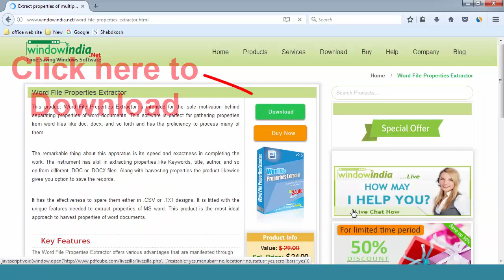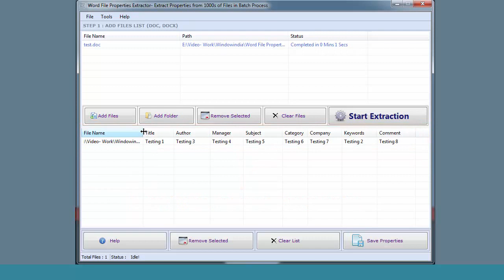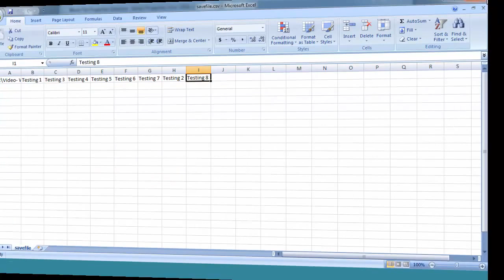How to extract multiple word documents properties at once?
How to extract multiple word documents properties at once. This product Word File Properties Extractor is intended for the sole motivation behind separating properties of word documents. for details

This software is perfect for gathering properties from word files like doc, docx, and so forth and has the proficiency to process many of them.

The remarkable thing about this apparatus is its speed and exactness in completing the work. The instrument has skill in extracting properties like Keywords, title, author, and so on from different .DOC or .DOCX files. Along with harvesting properties the product likewise gives you option to save the records.

It has the effectiveness to spare them either in .CSV or .TXT designs. It is fitted with the unique features needed to extract properties of MS word. This product is the most ideal approach to harvest properties of word documents.